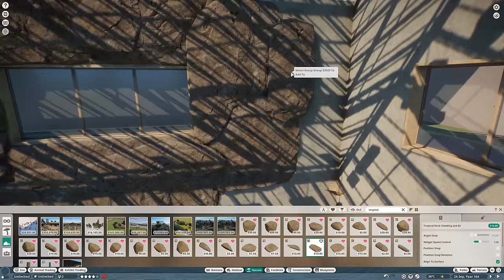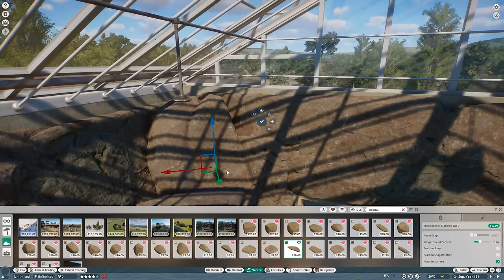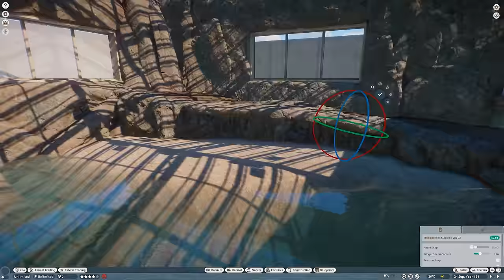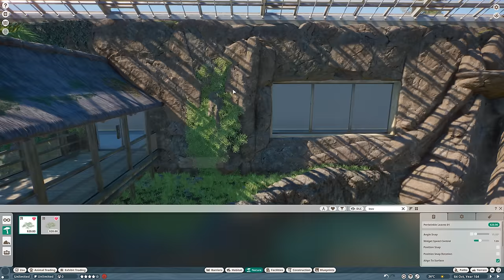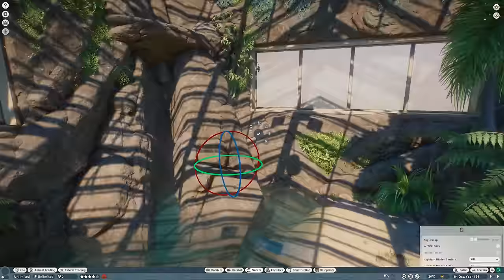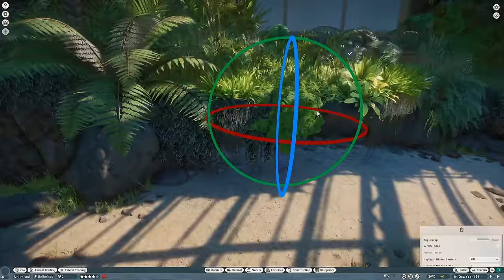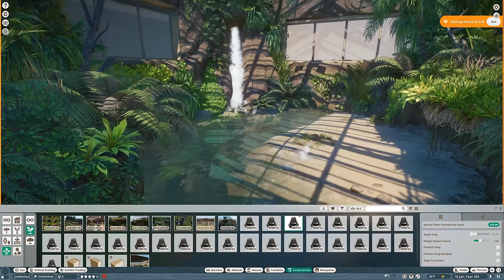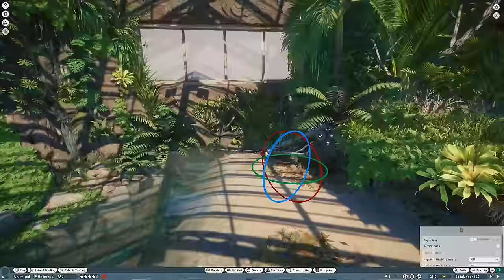Building an Indoor AMERICAN ALLIGATOR Habitat in the Reptile House! | Elm Hill City Zoo | Planet Zoo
It's time to FINALLY go back to the Reptile House in the Elm Hill City Zoo and add the beautiful American Alligator! 🐊 I would like to dedicate this video to the incredibe Planet Zoo Dev Team 🥹💚 Check it out to know why! Hope you guys will enjoy the video!

Chapters:
00:00 Intro
00:26 Rock Walls
04:39 River Banks
06:19 Small Cave
07:25 Plants & Rocks
16:00 Waterfall
18:45 Finishing Touches
21:05 Cinematic Shots

Computer Specs:
CPU: Intel Core i9-13900KF
GPU: NVIDIA GeForce RTX 4090
Motherboard: Intel Z690
RAM: 64 GB (DIMM DDR4, 3600 MHz)
Hard drive: 2000 GB